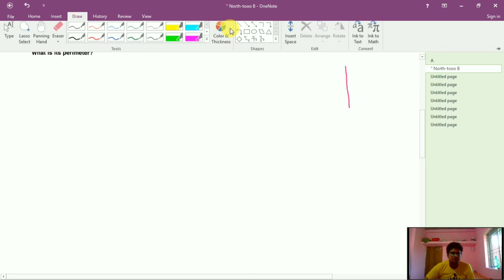DAV|| Brain teaser|| Question no.3 || Chapter 8 || Class 7